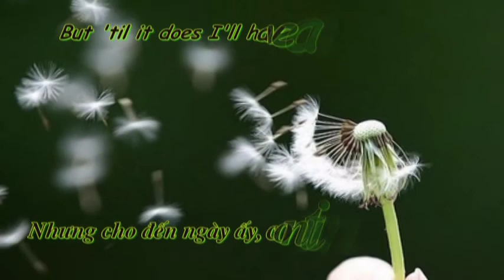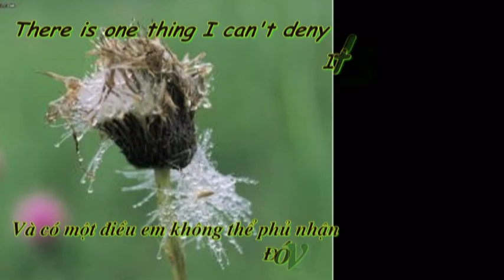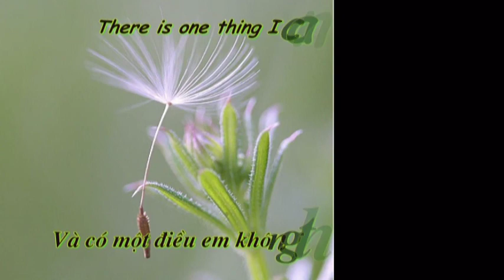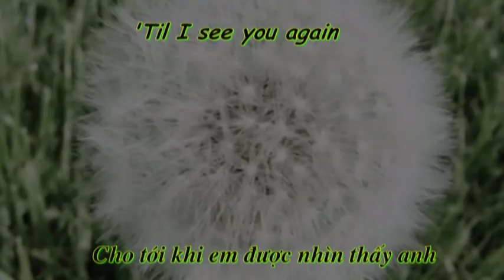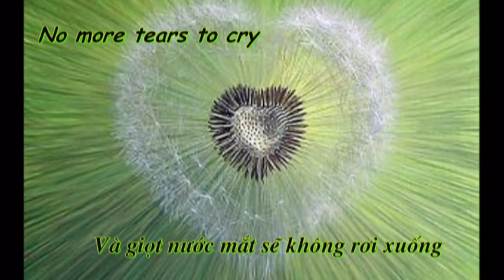Da Han Suong - It's Not Good Bye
Da Han Suong, it's not good bye, han suong,